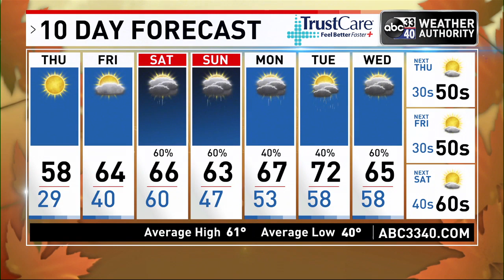ABC 33/40 evening weather update - Wednesday, November 30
The sky is sunny across Alabama this afternoon... temperatures range from the upper 40s over the Tennessee Valley to the 60s over the southern third of the state. Tonight will be clear cold... look for a low in the 27-32 degree range over the northern counties.